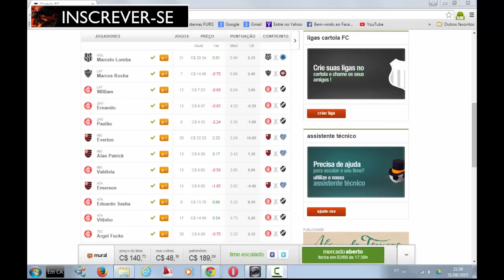Escalação 22ª Rodada 2015 - 8 ou 80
Fala galeraa!!! Sai a escalação do quadro chamado: 8 ou 80 do Super Dicas Cartola FC para a 22ª Rodada. Essa promissora Rodada 22. ;D